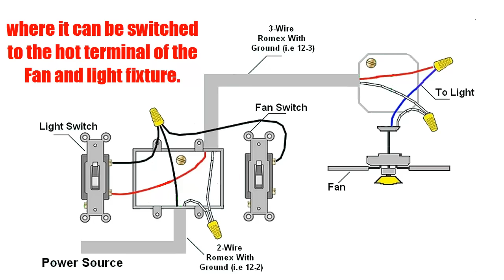How To Wire Ceiling Fan With Light Switch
Installing a ceiling fan
outdoor ceiling fan with light
large ceiling fans
black ceiling fan
harbor breeze ceiling fans
flush mount ceiling fan
outdoor ceiling fans installation
modern ceiling fans
ceiling fans for low ceilings

How To Wire 3 Way Switch Wiring Diagrams

4 Way light Switch Wiring Diagram (How To Install)

3 Way Switch Wiring Diagrams How To Install

2 Way Light Switch Wiring Wiagrams (how to wire- install)

2 Way light Switch Wiring Diagrams

Boat Trailer Wiring Diagram 4 Pin

7 Pin Trailer Wiring Diagram harness

7 Pin Trailer Boat Wiring Diagram